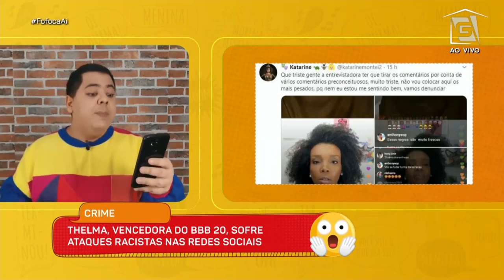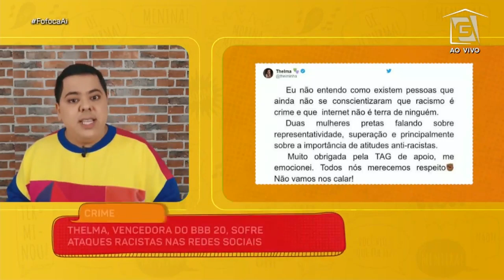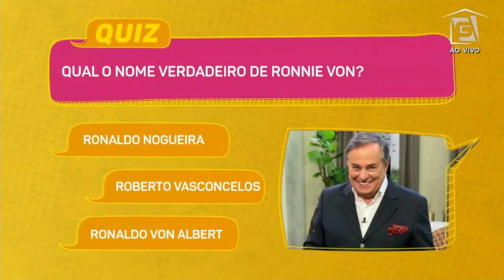Programa "Fofoca Aí" da Tv Gazeta cita entrevista de Lisa Gomes com Gyselle Soares!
Sigam a Lisa Gomes no Instagram @lisagomesreporter